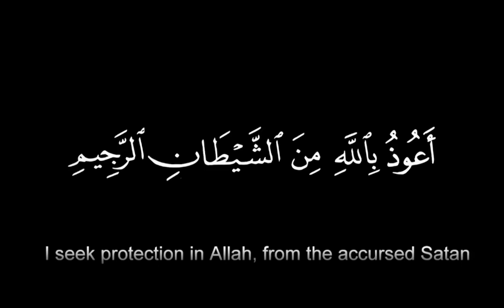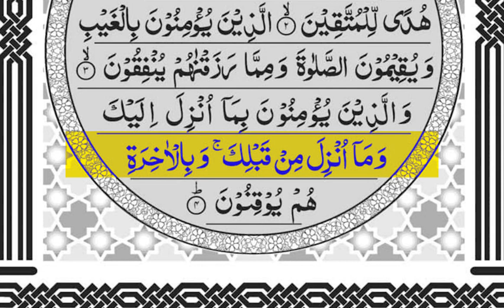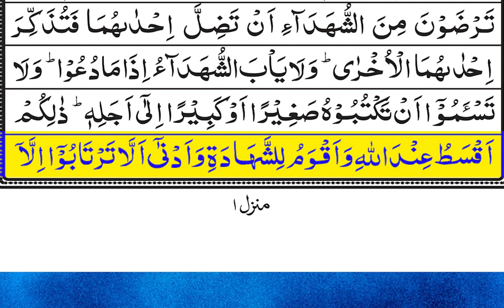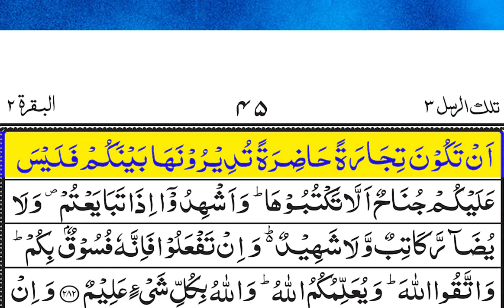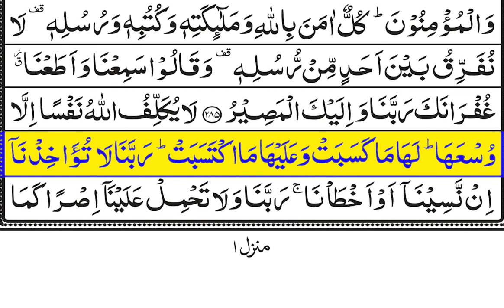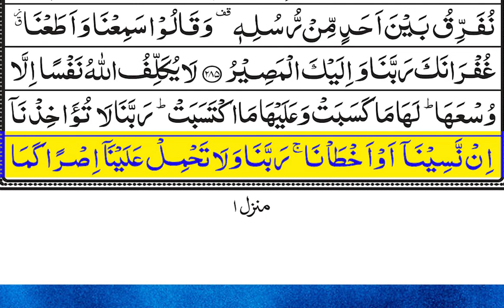Surah Baqarah for barkat ka khazana |latest tilawat Surah Baqarah |سورۃ بقرہ کی تلاوت |सुरह बकरह |55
Surah Baqarah for barkat ka khazana |latest tilawat Surah Baqarah |سورۃ بقرہ کی تلاوت |सुरह बकरह |54
Tilawat Quran beautiful voice Arabic text | surah Yaseen surah Rahman Ayatul kursi 4 Quls dua all problems | daily Quran tilawat |

surah baqarah
wazifa for hajat
tasbeeh khana
powerful wazifa for all problem
surah baqarah ka wazifa
fast recitation
surah baqarah beautiful recitation fast
quran tilawat
beautiful voice tilawat
surah baqarah fast recitation with text
quran dua
beautiful quran
surah rahman
Al-Quran Al-Karim
Muhammad Ali
New Quran Wazifa
Al-Quran Al-Karim
Zikrullah TV
Daily Quran Tilawat
Zikir | ذِكِر
Daily Recitation TV HD
Zakir Husain Razvi Official
Tilawat E Quran Studio Official
Asian Edition
Peace Studio HD
Quran Karim | Syed Siraj ur Rehman Morning Dua
Islam (Online)
ILM E NOOR
Quran Karim | Sheikh Atta Ur Rahman Quran Dua Network
SERUAN QURAN
Ayat Al-Quran Live - آيات القرآن مباشر Quran Sobar Prio
Zalikal Kitab
Quran With Urdu - Hindi Translation KAZI KONA AKTER
faisal saeed